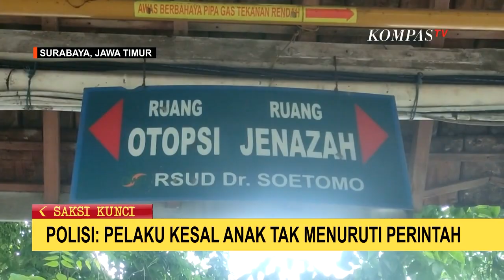Tega! Ibu Kandung Aniaya Anak Balita Hingga Tewas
KOMPAS.TV - Seorang ibu di Surabaya Jawa Timur tega menganiaya anak kandung yang masih berusia 4 tahun hingga tewas.

Pelaku menganiaya karena kesal dan emosi terhadap korban yang tidak menuruti perintahnya.

Dari hasil otopsi, korban tewas akibat pendarahan otak setelah kepalanya dibenturkan tembok oleh sang ibu.

M-T-P seorang balita berusia 4 tahun warga Sidokapasan Surabaya tewas di tangan ibu kandungnya sendiri. Pelaku berinisial A-S 24 tahun tega menganiaya korban hingga menyebabkan korban tewas.

Penganiayaan ini didasari rasa kesal dan emosi sang ibu terhadap tingkah laku korban.

Korban yang diduga mengalami gangguan keterlambatan pertumbuhan ini tidak pernah mematuhi perintah sang ibu.

Hampir setiap hari korban mendapat perlakuan kasar dari ibu kandungnya. Selain dicubit dan dipukul, korban juga sempat dicekik oleh pelaku.

Puncaknya Selasa sore kemarin korban tewas setelah kepalanya dibenturkan di tembok.

Keluarga korban yang curiga melihat banyak bekas luka lebam di tubuh korban kemudian melaporkan ke pihak kepolisian.

Selanjutnya jenazah di bawa ke kamar mayat RSUD Dokter Soetomo Surabaya, untuk dilakukan proses otopsi.

Menurut Wakasat Reskrim Polrestabes Surabaya, Kompol Edy Herwiyanto, korban sejak usia 3 bulan diasuh neneknya.

Baca Juga Fakta Baru Ibu Bunuh Anak Ternyata karena Susah Diajari Belajar Online, Begini Pengakuannya di

Namun dua minggu yang lalu diambil orang tuanya karena akan disekolahkan. Sejak diasuh orang tuanya, korban kerap menerima siksaan dari sang ibu.

Dari hasil otopsi diketahui ada pendarahan otak yang menyebabkan korban tewas.

Kini ibu kandung korban telah ditetapkan sebagai tersangka oleh Polrestabes Surabaya. Pelaku dijerat pasal berlapis dengan ancaman hukuman 15 tahun penjara.